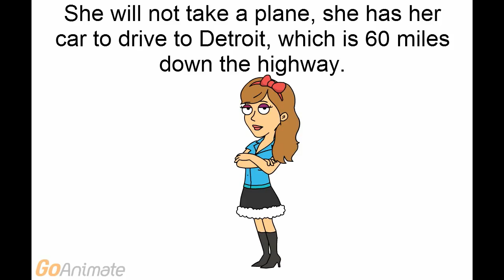We have another winner!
Credit to ROFL City Radio.